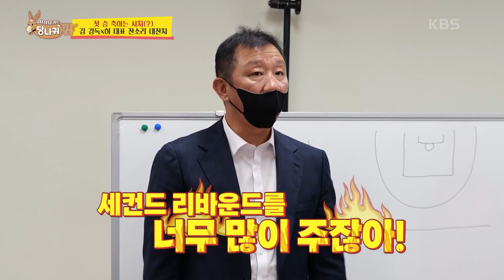첫 승리를 뒤로 한 채 허재 구단주님의 잔소리 대 폭발!💣️💥 [사장님 귀는 당나귀 귀/Boss in the Mirror] | KBS 221106 방송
첫 승리를 뒤로 한 채 허재 구단주님의 잔소리 대 폭발!💣️💥